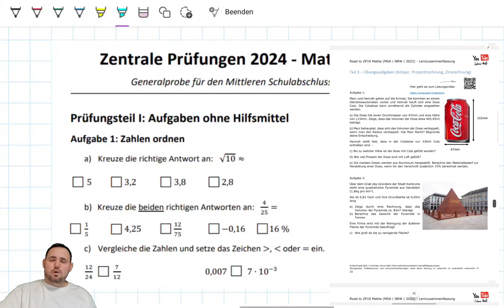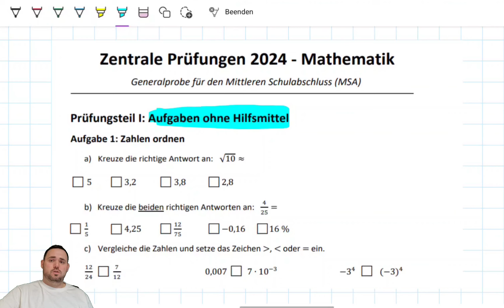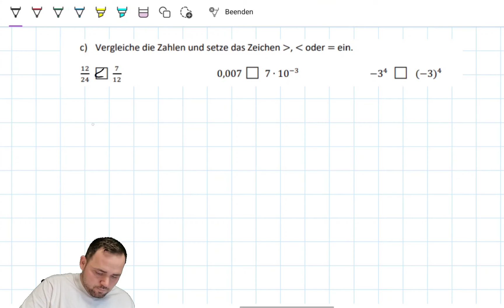ZP 10 Mathe 2024 Generalprobe Prüfungsteil 1 Aufgabe 1 - Zahlen ordnen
Ich habe außerdem eine schriftliche Lernzusammenfassung mit Übungsaufgaben angefertigt.
Die schriftliche Version der Lernzusammenfassung und die Übungsaufgaben findet ihr unter dem folgenden Link!

unter der Rubrik Formelsammlung. Einmal die Formelsammlung aus diesem Video (MSA) für die Realschule bzw. den EK und die Formelsammlung (HSA) für die Hauptschule bzw. den GK

0:00 Einstieg - Die gesamte ZP + Lernzusammenfassung
1:20 Aufgabe 1a - Wurzel
2:42 Aufgabe 1b - Brüche
4:32 Aufgabe 1c - Zahlen vergleichen
7:23 Abschluss